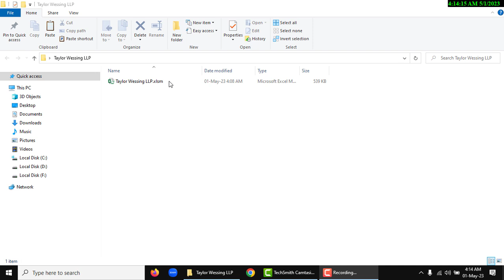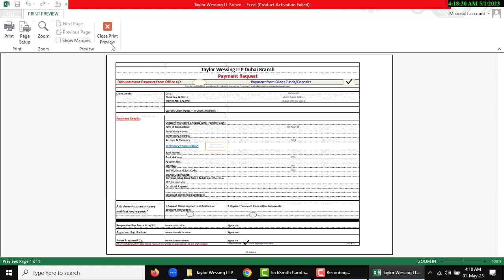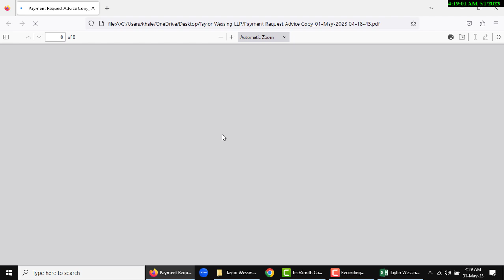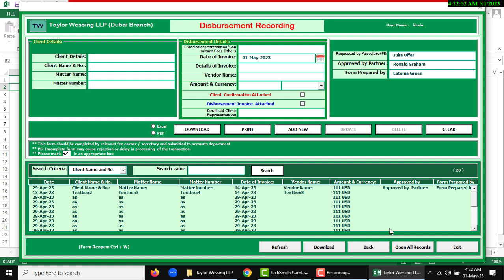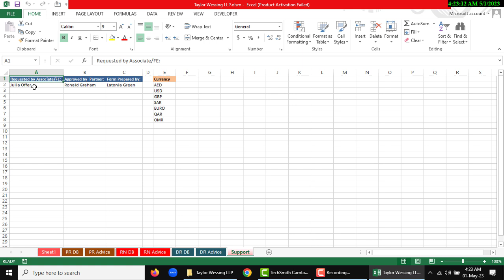How to Create an Automated Data Entry User Form in Excel VBA